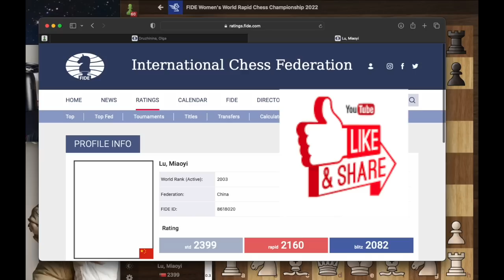Rapid Chess World championship 2022 Battle! Lu Miaoyi vs Druzhinina, Olga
[Event "FIDE Women's World Rapid Chess Championship 2022"]
[Site "Chess.com"]
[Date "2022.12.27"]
[Round "06"]
[White "Lu, Miaoyi"]
[Black "Druzhinina, Olga"]
[Result "1-0"]
[WhiteElo "2399"]
[BlackElo "2245"]
[TimeControl "900+10"]